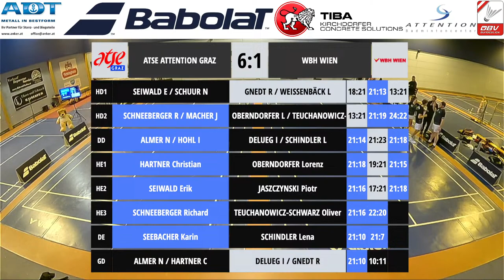ÖBV 2. Badminton Bundesliga ATSE ATTENTION Graz vs WBH Wien